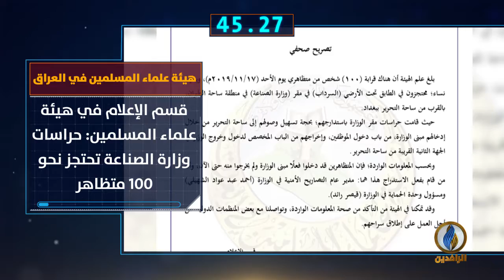أبرز الأخبار على قناة_الرافدين ليوم الاثنين في 60_ثانية.